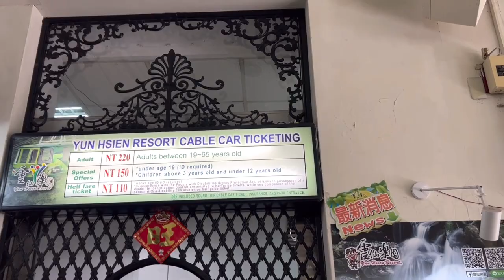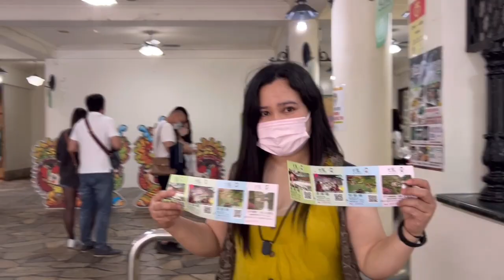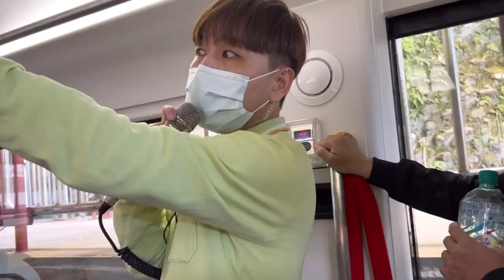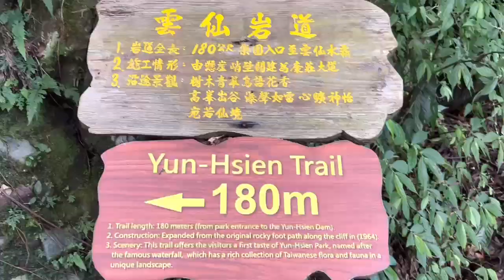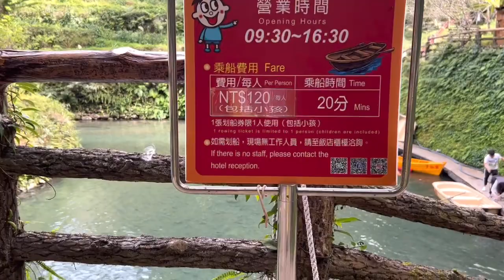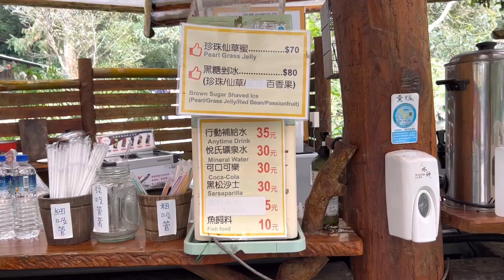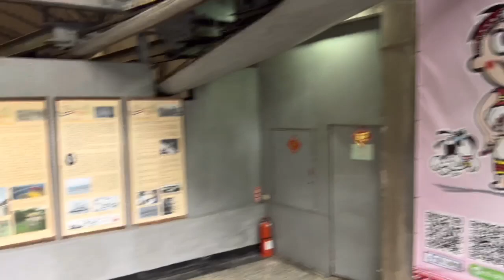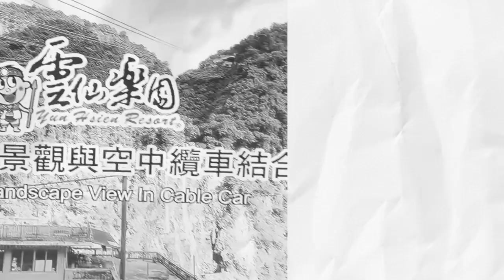30 Wulai Yun Hsien Resort